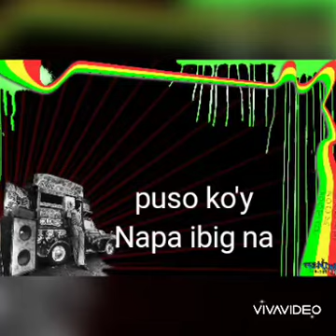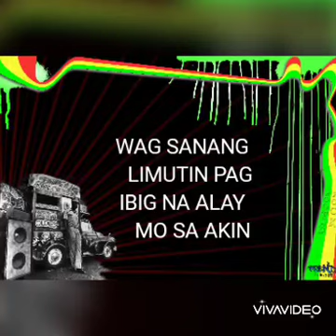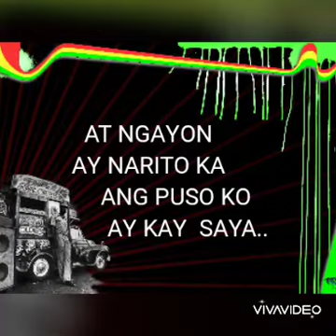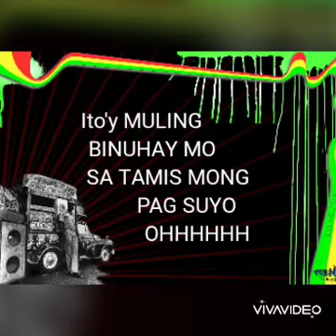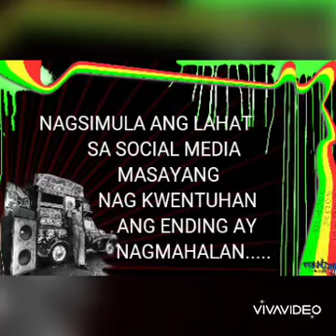NGAYONG NANDITO KA /TAGALOG VERSION (HONESTLY)KARAOKE, BY FIGHTER DAYNA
Best for LDR love song,,